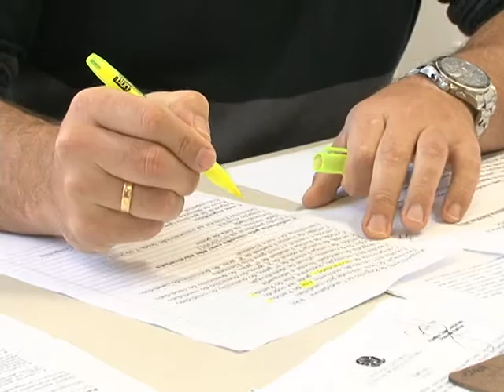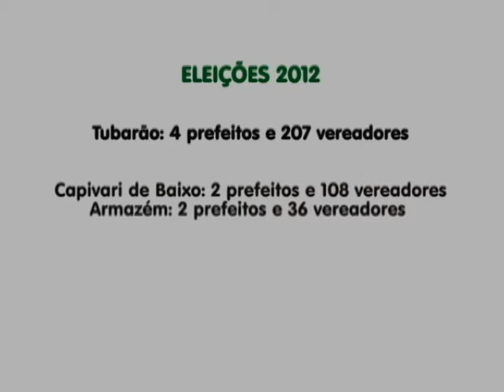REGISTROS ELEITORAL HOMOLOGACAO.